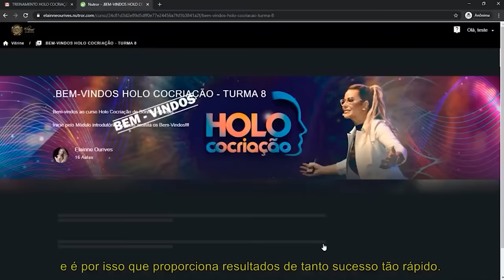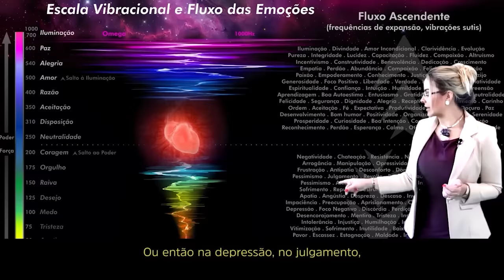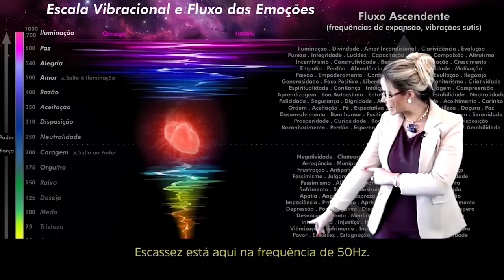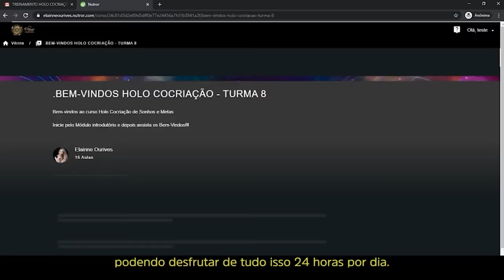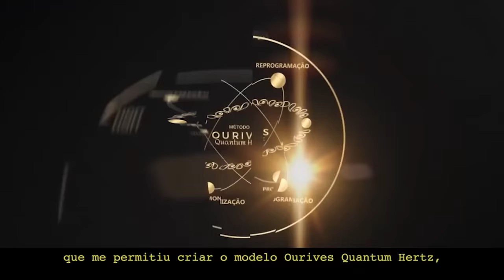VOCÊ ESTÁ PROCRASTINANDO O SEU SUCESSO? | Elainne Ourives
Quanto tempo você ainda vai permitir ficar afastada da vida que realmente merece ter?
Qual o preço você está disposta a pagar pela sua Paz e Felicidade?

Esse é um pequeno resumo de tudo o que vai descobrir no filme mais esperado do ano. HoloCINE Quântico - Cocrie sua Vida

100% Online e Gratuito
Para ver os 5 episódios completos, faça sua inscrição agora mesmo